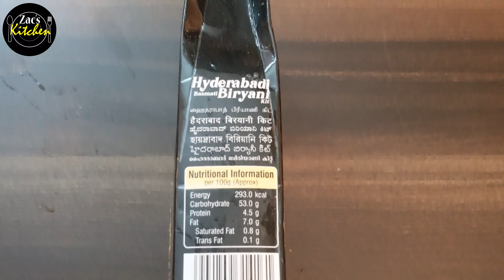ஆச்சி பிரியாணி கிட்👍👎 எப்படி இருக்கு/Aachi Hyderabadi Biryani kit Review in Tamil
Hello friends,
     In this video we will see how to make Aachi Basmati Hydrabadi Biryani Kit in Tamil.

I am using:
4 Layer Space Saving Storage Organizer Rack